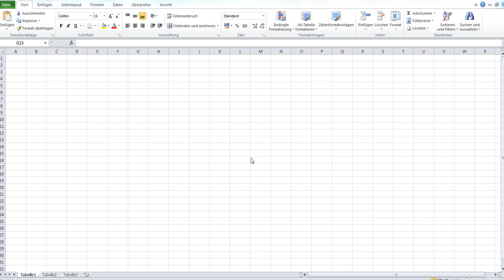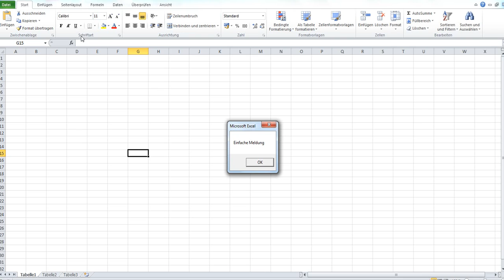3ES_Eine einfache Dialogbox in Excel VBA ausgeben (MsgBox)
Eine einfache Meldung auf dem Bildschirm auszugeben mit der Message-Box (MsgBox).